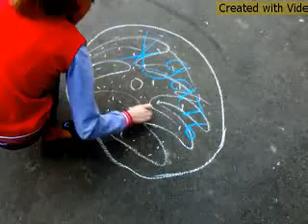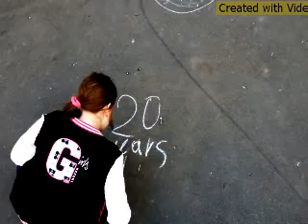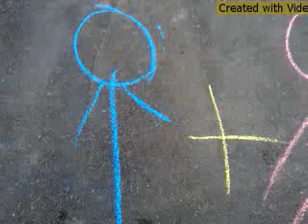Пропаганда “ Мелом “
RU Клип
Клип Пропаганда _“Мелом_“.3GP